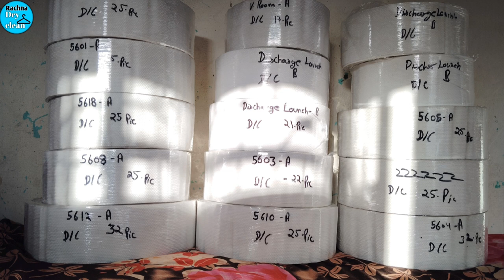window Blinds dry cleaning / window curtains deep clean / all curtains clean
blinds cleaning dryclean Steam Cleaning Blinds How to clean blinds | Day 27/30 or my Spring Cleaning Spree How to clean blinds easily and make them look like new How To Deep Clean Plastic Blinds In Your Bathtub How to CLEAN BLINDS so they go from Sad to Spotless How Do I Remove Window Blinds The FASTEST way to clean a set of blinds Faster means more How To Clean Dirty/Grimy Blinds!!
The Proper Way to Dust Blinds - Pro Cleaning Tip How To Remove, Clean & Re-Fit Roman Curtains | Roman Curtains Cleaning In Wash How to Clean Your Blinds! - Horizontal & Vertical Blind Cleaning (Clean My Space) window cleaning tools squeegee | applicators glass cleaner microfiber duster
is video ke through Ham aapko yah dikhana Chahte Hain Ki Ham  window Blinds ko kese clean Karte Hain full process window blind cleaning.